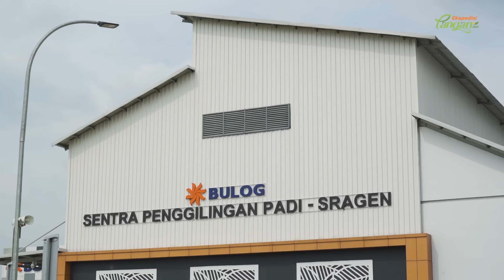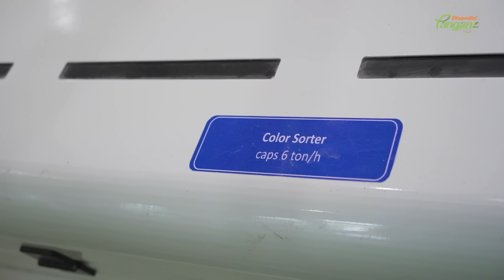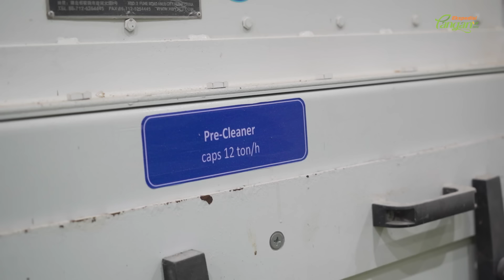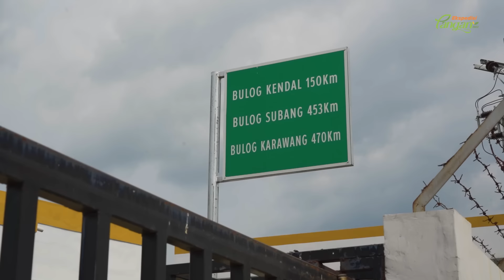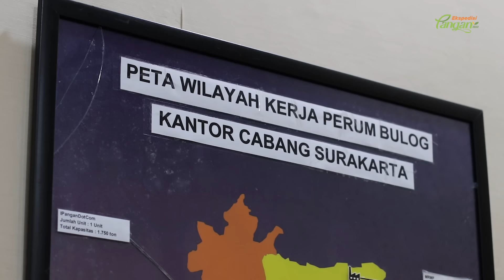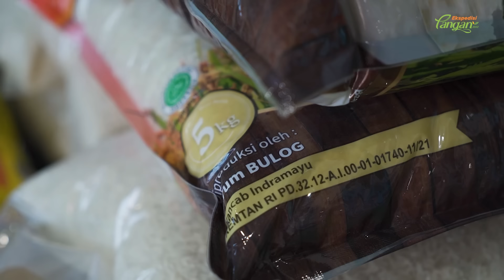Punya 3 Silo Raksasa, Pabrik Penggilingan Padi di Sragen Punya Teknologi Supercanggih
Perum Bulog membangun 10 pabrik penggilingan padi dengan memanfaatkan teknologi canggih atau modern rice milling plant (MRMP). Pabrik ini bisa menghasilkan beras kualitas premium. Salah satu penggilingan padi berteknologi modern itu berada di Kabupaten Sragen.

MRMP Sragen memiliki vertical drying center berkapasitas 120 ton sekali input dalam waktu pengeringan 8-10 jam. Alat ini dalam sehari bisa mengeringkan gabah basah 120 ton. Selain itu, MRMP Sragen juga memiliki penampungan gabah atau SILO 6.000 ton. SILO atau tempat penampungan gabah itu berupa tandon raksasa yang terdiri tiga unit. Masing-masing unit SILO bisa menampung 2.000 ton gabah.